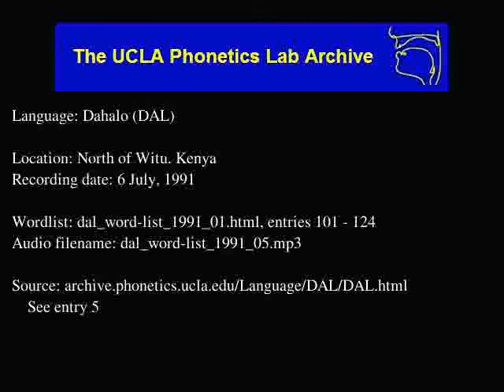Dahalo audio: dal_word-list_1991_05